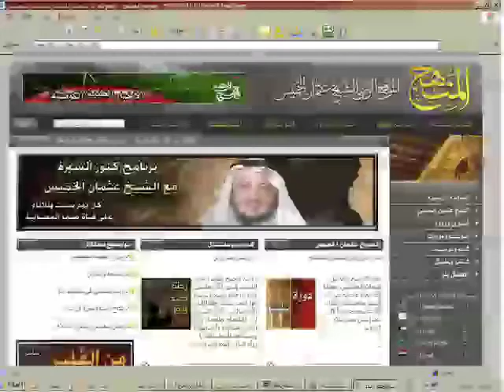الشيخ عثمان الخميس دورة آل البيت الأصحاب الجزء الثالث